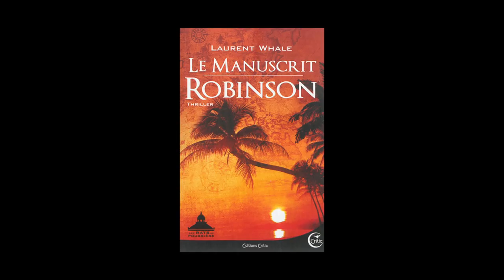Laurent Whale - Les Rats de poussière : Le manuscrit Robinson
A l'occasion du festival "Les imaginales d'Épinal", rencontre avec Laurent Whale autour de son ouvrage "Les Rats de poussière  : Le manuscrit Robinson" aux éditions Critic.